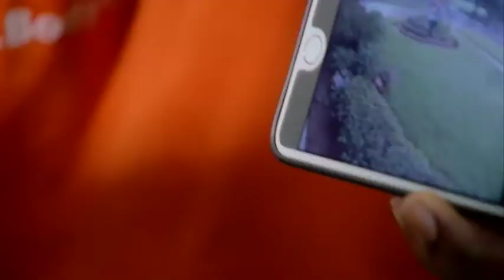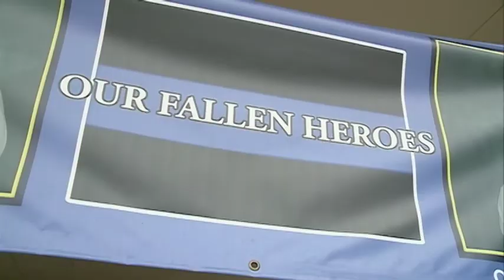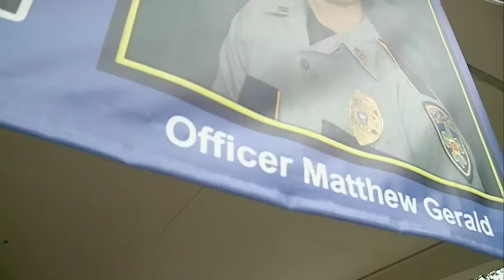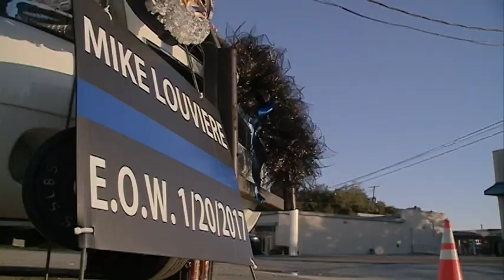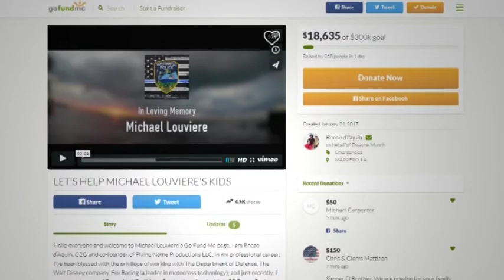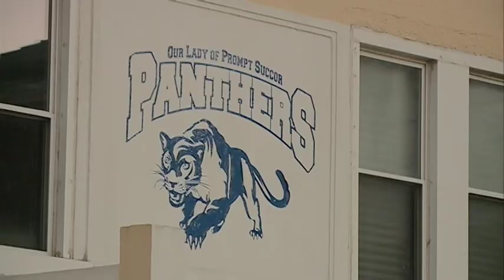Eric Desrosiers TV News Photojournalist Demo Reel 2017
Here is a collection of some of my favorite packages I have shot and edited in New Orleans at WDSU.